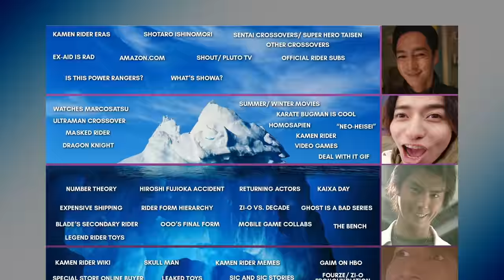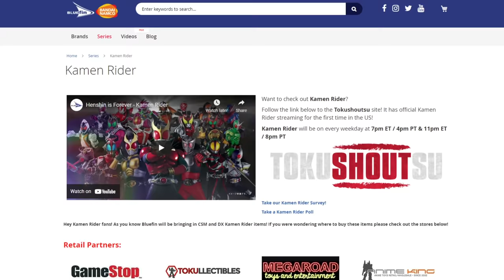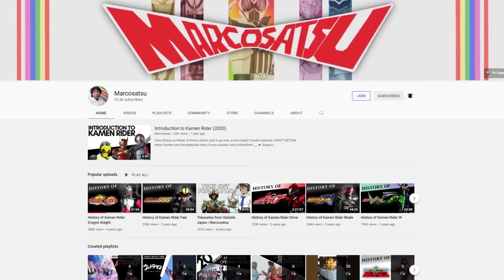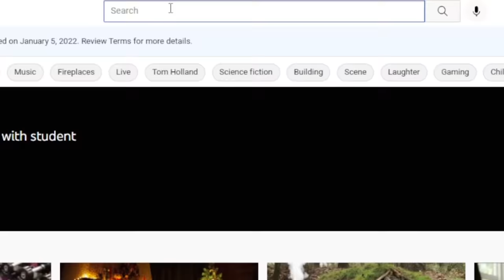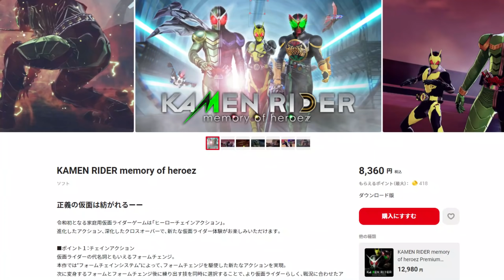The Kamen Rider Iceberg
Hey. Those are lot of levels.

SPECIAL THANKS:
- Liz
She wrote a lot for this video, even covering topics I didn't know much about.

- Ferbus
Editing pretty much everything past the 5 minute mark.

Seriously, this video couldn't have been done without them.